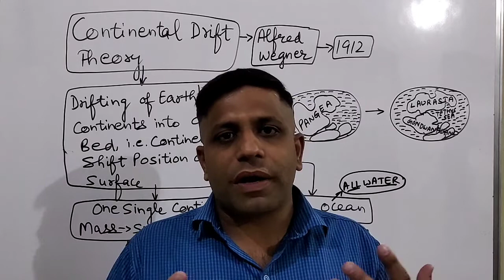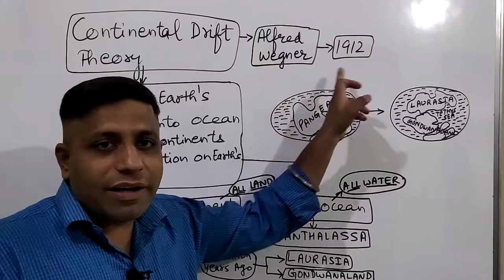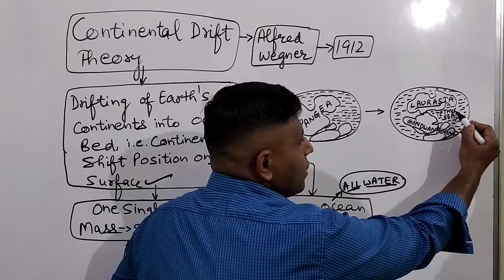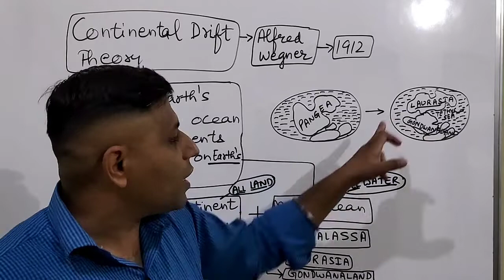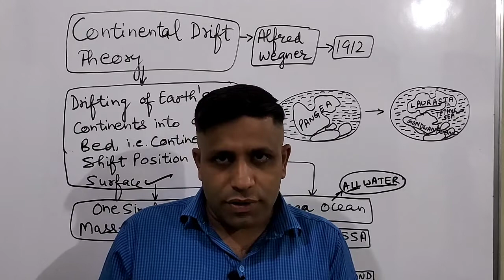CONTINENTAL DRIFT THEORY (OCEAN & CONTINENTS FORMATION)-) ALFRED WEGNER, LAURASIA+ GONDWANALAND.